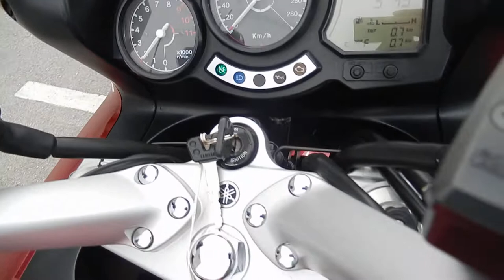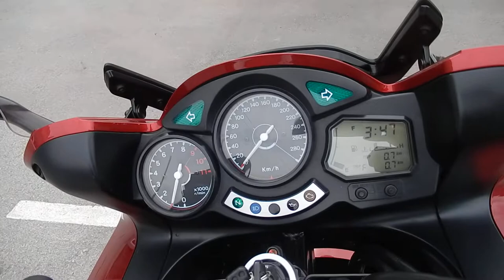No. B9272 YAMAHA FJR1300